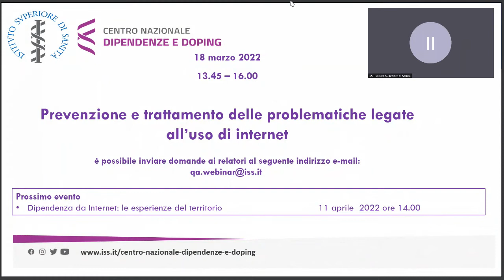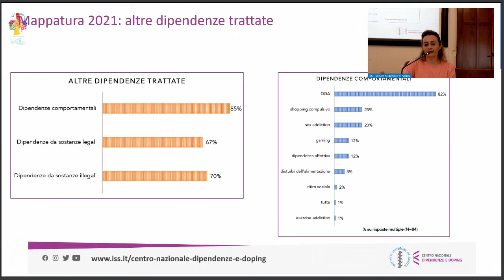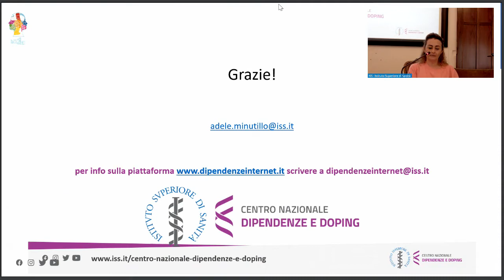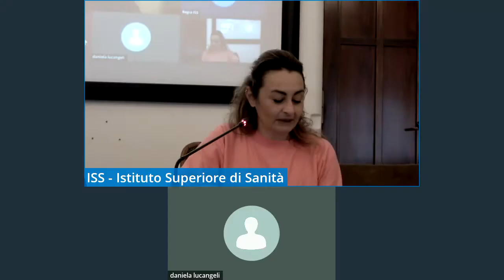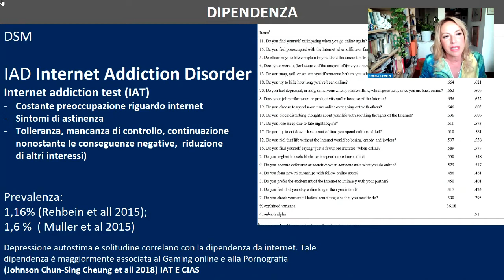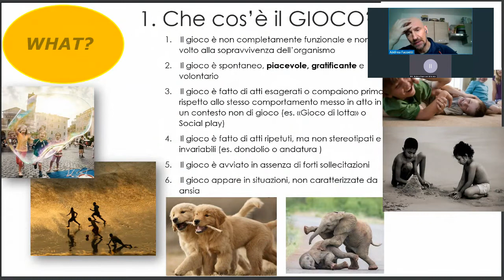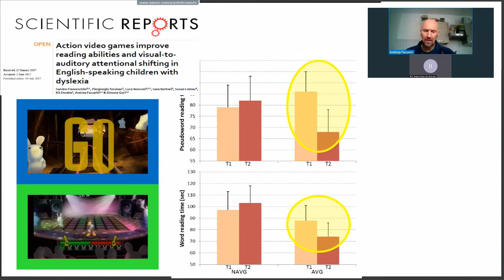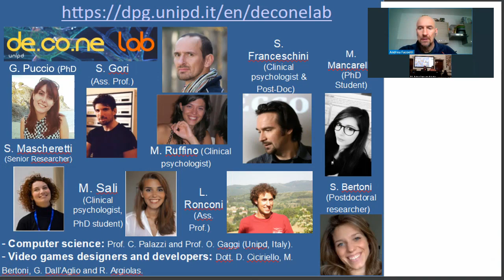Prevenzione e trattamento delle problematiche legate all'uso di internet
La dipendenza da internet è oggetto di un’attenzione crescente da parte degli esperti: riguarda un super investimento delle attività online, che occupa gran parte del tempo della giornata, accompagnandosi a incapacità di controllo, alterazioni dell’umore, progressivo abbandono dei compiti e degli interessi precedenti e, talvolta, a fenomeni di ritiro dalla vita sociale. Oltre a suggerire l’importanza di un precoce intervento educativo dello strumento digitale, i clinici rivolgono il loro interesse a comprendere le difficoltà personali e relazionali che si celano dietro tali manifestazioni, in modo tale da aumentare la consapevolezza del soggetto e a favorire soluzioni più adattive e creative.